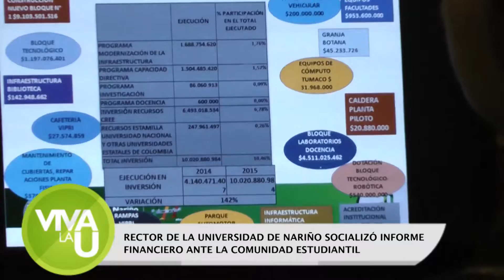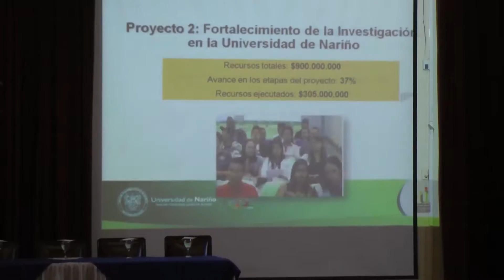VIVA LA U - RECTOR DE LA UDENAR SOCIALIZÓ INFORME FINANCIERO ANTE LA COMUNIDAD ESTUDIANTIL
VIVA LA U - 25 DE AGOSTO DE 2016.